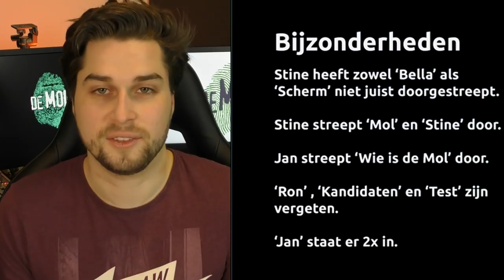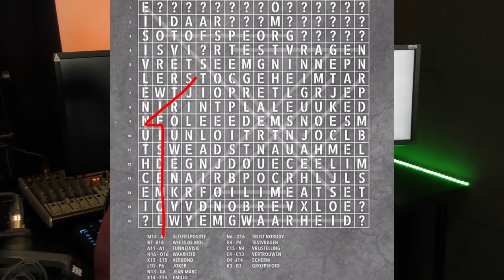MAKERS GEVEN BERICHT OVER STINE ALS MOL! - WIE IS DE MOL 2018 AFLEVERING 5 WIDM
Nog meer informatie over Stine als Mol van WIDM 2018? Vandaag bespreek ik aflevering 5 van Wie is de Mol 2018!

 wie is de mol? moltalk aflevering 5